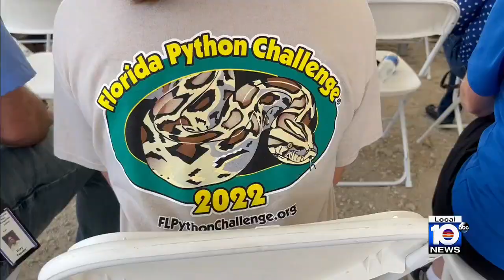Registration kicks off for annual python challenge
The annual Florida Python Challenge is almost here and registration is now open.